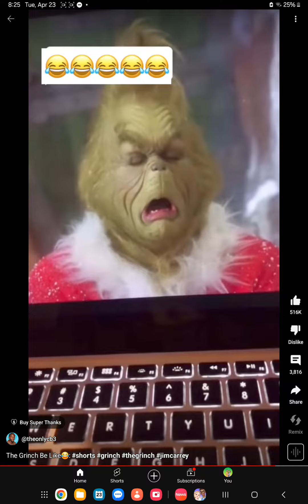April 24, 2024